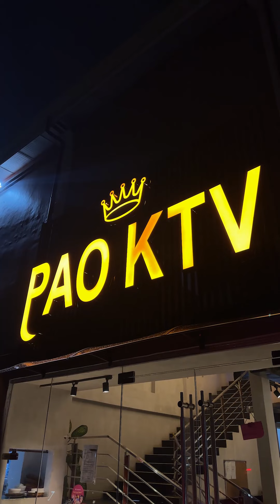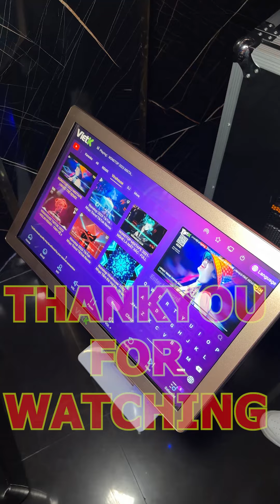SUPER AUTHENTIC VIETNAMESE FOODS sa MAKATI ang PAO CAFE at PAO KTV